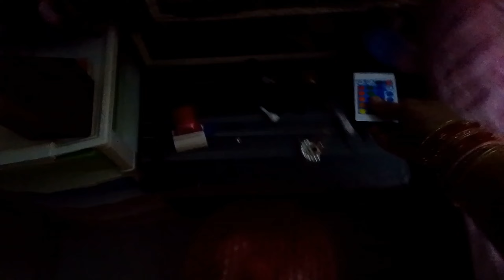Dhanteras vlog || light & decoration || festival started..Diwali special